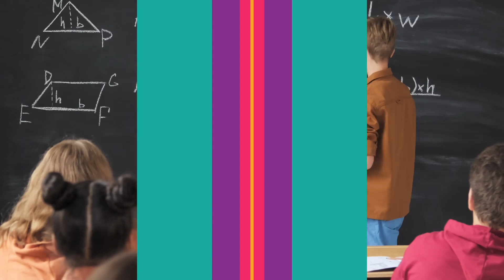After Effects Template - Flat Transitions Videohive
Product Features
After Effects 2023 or above
20 transitions
3840×2160 Ultra HD resolution